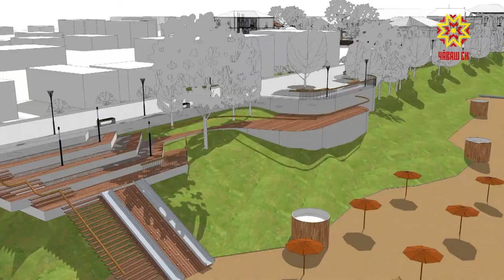Анонс общественных слушаний в Мариинском Посаде 4 ноября 2020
Национальное телевидение Чувашии